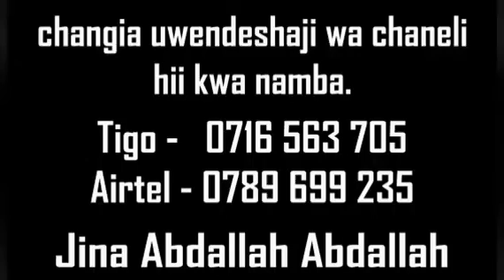MASHEIKH WANAO JIPENDEKEZA KWA MATAJIRI WENYE FEDHA NYINGI, SHK, MUSTWAFA AL MAHD.